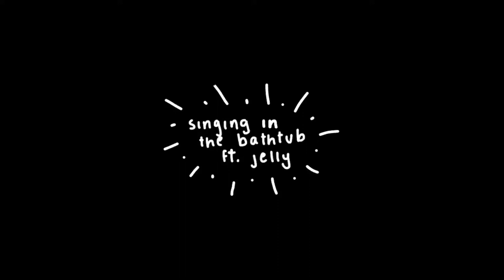singing in the bathtub ft. jelly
hello!1!1!1!! heres a bunch of covers jelly and i made including a guitar, a ukulele, a dank fisheye lens, me forgetting how to count in, and some attempted harmonies! hope u enjoy lol